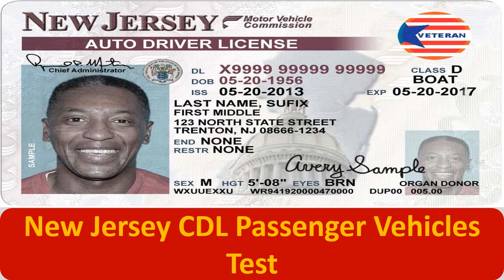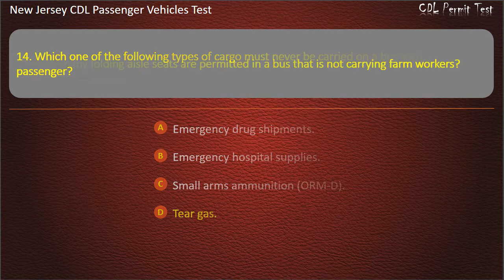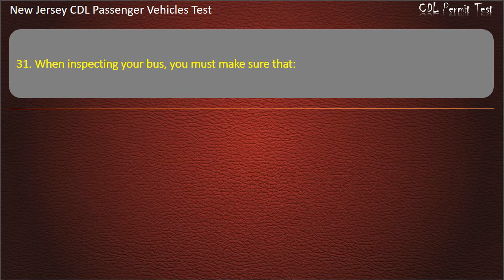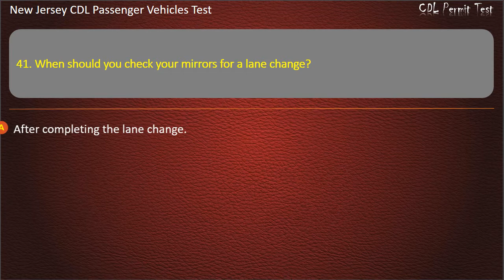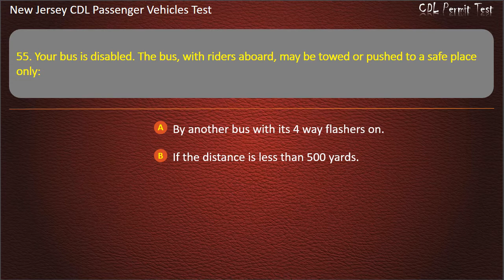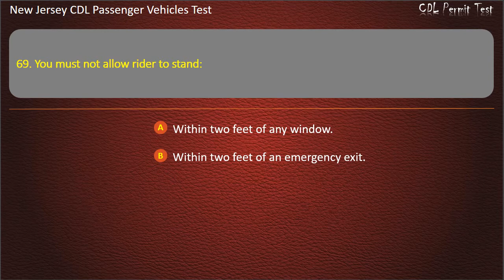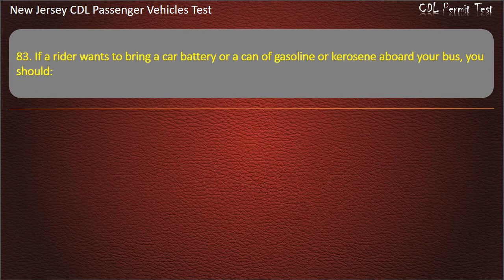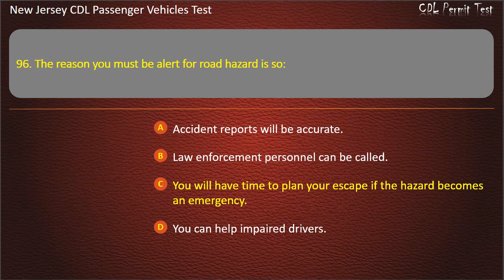New Jersey CDL Passenger Vehicles Test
Hope that our practice tests will help you well prepare for the written test. Keep practicing with us, you'll get your license soon ;-)